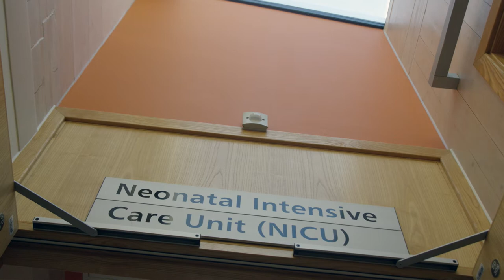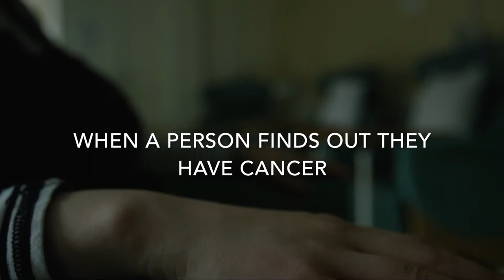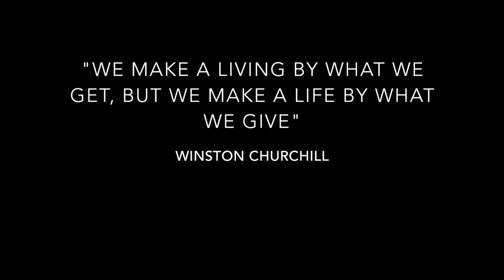RUH Cancer Film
Video to promote the RUH Cancer Campaign - Raising a minimum £8.5m towards building an exceptional Cancer Centre at the Royal United Hospital, Bath.